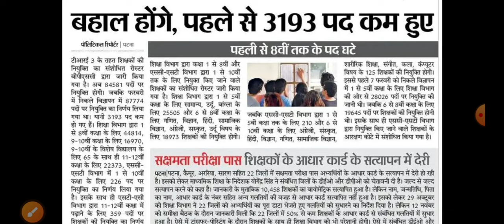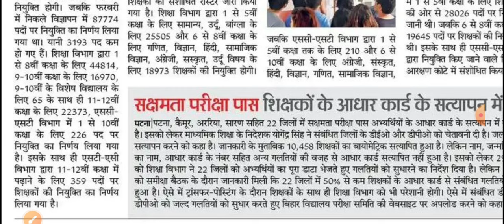BPSC TRE 3.0 परीक्षा परिणाम आज? रोस्टर के बाद घट गईं सीटें: बिहार शिक्षक भर्ती परीक्षा 2024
WhatsApp Group for BPSC TEACHER RE-EXAM 2024

बिहार शिक्षक भर्ती 3.0 प्राइमरी कंप्लीट नोट्स* मात्र 199₹ में

बिहार स्पेशल नोट्स थ्योरी + 4500 MCQS  (BPSC TRE 3.0 EXAM) Only in 48₹
Course Link🤟🎊😌👇

*बिहार शिक्षक भर्ती  विज्ञान विषय (6-8) मार्च 2024 हेतु*🥳 मात्र 150₹ में GK/GS, विज्ञान, व भाषा पेपर 🤟

bpsc paper leak 2024
bpsc paper leak
bpsc paper leak mahesh academy
bpsc paperleak 2024
bpsc tre 3.0 paper leak 2024
NAI SHIKSHAK BHARTI MAHESH ACADEMY
Bihar Shikshak Bharti 2024
bpsc tre 3.0 exam 2024
bpsc teacher bharti exam 2024
bihar teacher bharti exam 2024
bpsc teacher news
bihar mein shikshak bharti
bpsc tre 4.0 exam kab hoga
bpsc tre 4.0 exam 2024
bpsc tre 4.0 exam mahesh academy
mahesh academy bihar teacher
bihar teacher bharti mahesh academy
bpsc mahesh academy
bpsc tre 3.0 mahesh academy
bpsc tre mahesh academy
bpsc tre 4.0 mahesh academy
nai shikshak bharti
nayi shikshak bharti
nayi shikshak bharti mahesh academy
bpsc tre 4.0 vacancy mahesh academy
nayi shikshak bharti kab aygi
टीचर कैसे बने
deled course
bihar stet mahesh academy
bihar stet online form 2024
bihar mein shikshak kaise bane
bihar mein shikshak
bihar mein shiksha
bihar mein shikshakon ki bharti
bihar mein shikshakon ka vetan
bihar mein shikshakon ki salary kitni hai
bihar mein shikshakon ki salary
bihar mein shikshak bahali
bihar mein shikshak bahali mahesh academy
super tet mahesh academt
super tet exam 2024
supertet exam kab hoga
super tet exam kab hoga 2024
super tet exam kab hai
super tet exam kya hai
super tet exampur all classes
बिहार शिक्षक भर्ती exam date
Domicile policy in Bihar
bihar 7th phase bharti
bihar 7th phase teacher niyojan latest news
bihar 7th phase hindi class by ashish sir
bihar 7th phase prt salary
bihar 7th phase latest news
bihar 7th phase prt mahesh academy
mahesh academy bihar 7th phase prt
बिहार में शिक्षक भर्ती
बिहार में शिक्षक की बहाली कब होगी
बिहार शिक्षक भर्ती लेटेस्ट न्यूज़